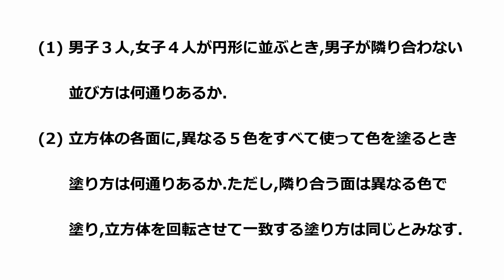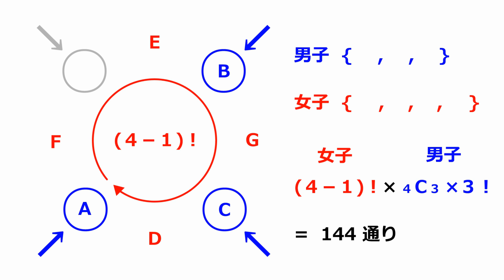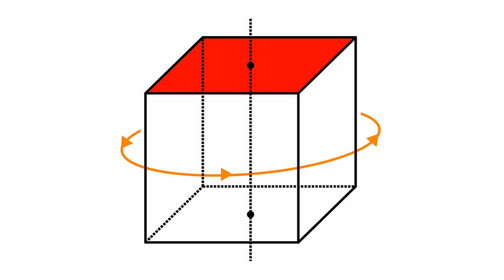【センター試験(類題)】円順列・じゅず順列（すべて異なる）【超わかる！高校数学Ⅰ・A】～演習～場合の数＃１９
【センター試験(類題)】円順列・じゅず順列（すべて異なる）のポイントは！
・円順列は － 1 の階乗
・男子が隣り合わない並べ方は、女子の隙間に男子を配置しよう！
・立方体を塗る問題は
①底面を塗ってから、側面を塗る！
②回転させても、裏返しても同じものができる！
この２点を意識しよう！

「学年トップ」「全国偏差値70以上」続出中！「超わかる！高校数学」は、難関大合格に必須の重要問題だけを、「圧倒的に丁寧・コンパクト」に解説するYouTubeチャンネルです！東大・京大・旧帝大・早慶・医学部受験者も見ています！「成績が上がった！大手予備校で500人以上の生徒を1：1で授業した、受験数学プロ講師の「独創性」数学への「情熱」を最大限に発揮した作品の世界は、あなたを夢中にさせるはず！さぁ、今すぐ始めよう！